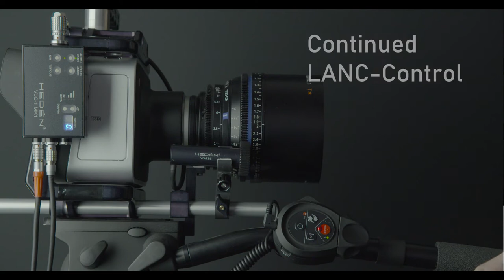VLC Manual Override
Manual override function of the Hedén VLC demonstrated